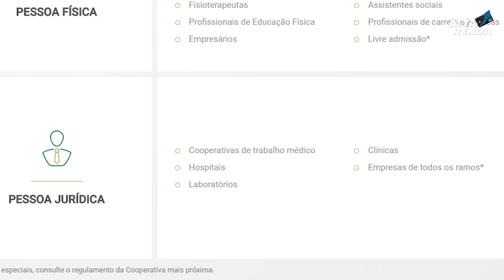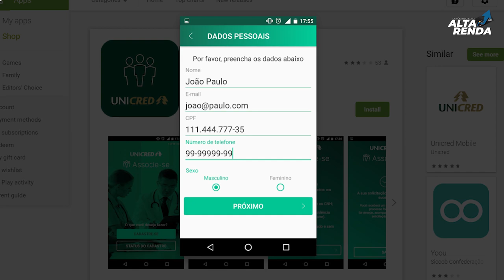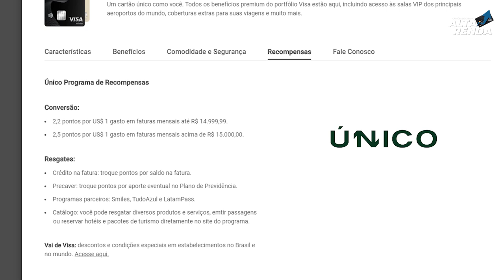💳O PRIMEIRO CARTÃO VISA INFINITE EM UMA COOPERATIVA NO BRASIL. SERÁ UM DOS MAIORES CARTÕES?